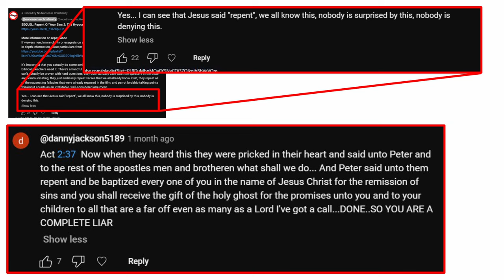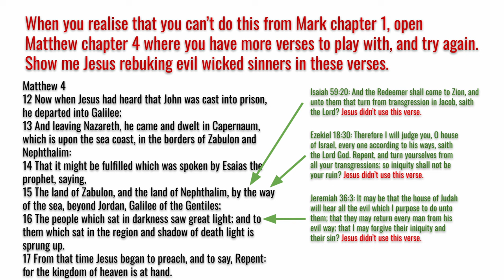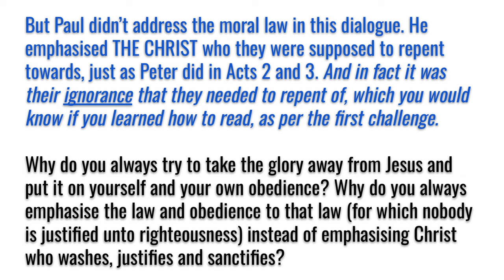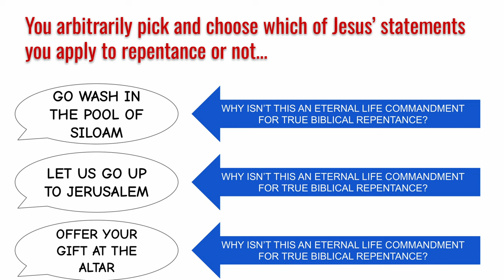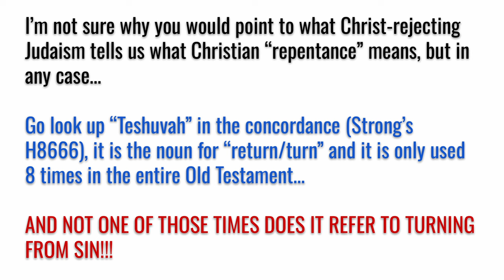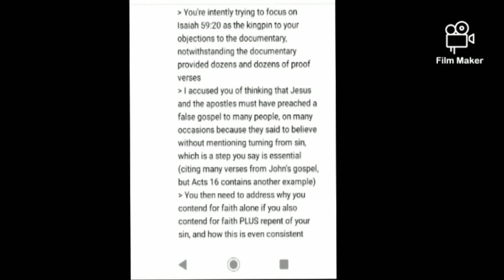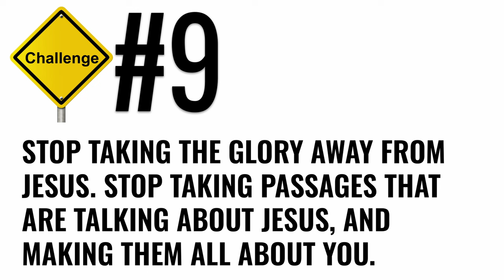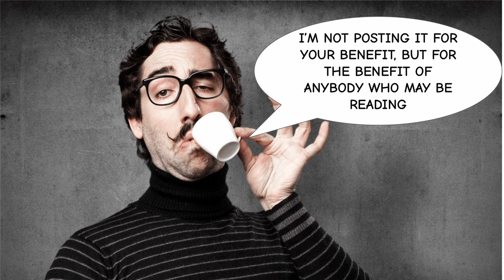10 challenges for the repent-of-sins-for-salvation morons (Repentance In A Nutshell 27)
I often get comments opposing my stances on repentance, naturally very few of the people comment actually bother to listen to anything I say before they post their nauseating drivel. In this video I'm striking back, with indignation. Contains a special rebuke of No Nonsense Christianity's biggest fan,

SCHEDULE:
00:00 - Introduction
00:44 - Challenge 1
05:09 - Challenge 2
10:47 - Challenge 3
12:17 - Challenge 4
14:50 - Challenge 5
17:38 - Challenge 6
19:54 - Challenge 7
23:39 - Challenge 8
27:28 - Challenge 9
29:31 - Challenge 10

Believer featured: David Houghton
Recorded using OBS Studio
Edited using Da Vinci Resolve
Presented using Google Slides